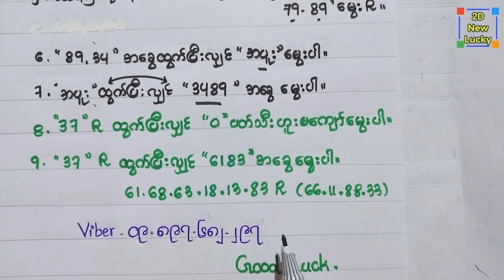89,07,37,34 ထွက်ရှိခဲ့တဲ့ထွက်စဉ်ကြောင့် အခုတစ်ပတ်အထူးမွေး ဖော်မြူလာ တစ်ကွက်ကောင်း၊ပတ်သီး၊အခွေမွေး